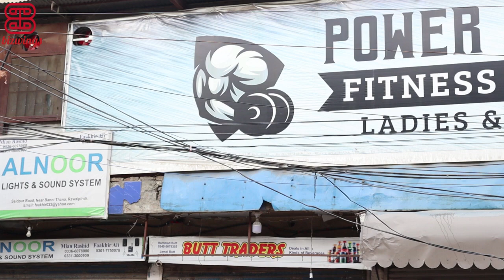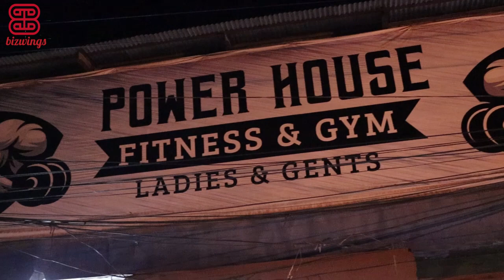How To Start Gym Business In Pakistan | Hindi/Urdu | Tipu Sultan.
How To Start Gym Business In Pakistan | Hindi/Urdu

For More

Detailed video on how to start and run a Gym Business in Pakistan. ★★★★★★★
 Tipu Sultan | Motivator Of Pakistani Millionaires ★★★★★★★